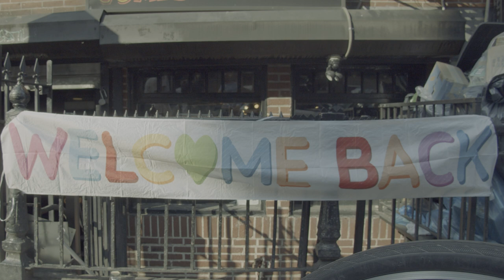FOOTBALL IS BACK!!!! NFL SEASON IS UPON US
Football is back and so are all those NFL diehards that went in to hibernation at the end of the Super Bowl.

Featuring:
Rachel Williams
Phil Duckett
Chris Scopo
Joe Nunnink
Josh Simensky
Zack Watson
Alex Pavone

Created by: Alex Pavone and Zack Watson